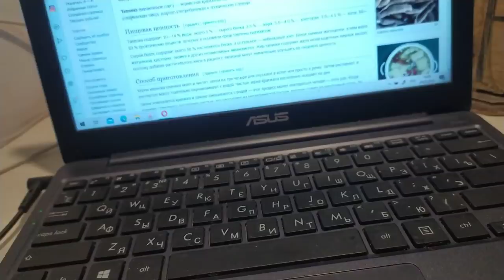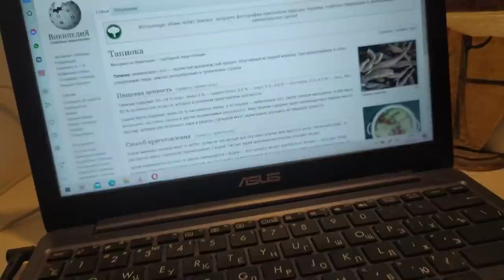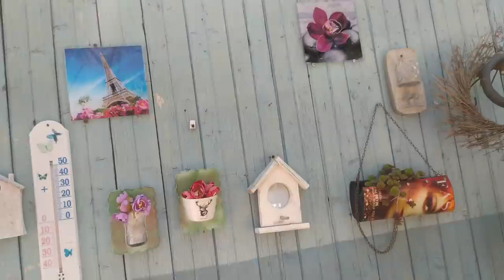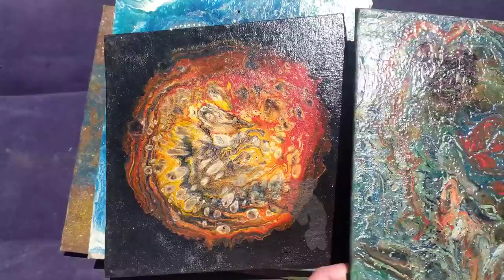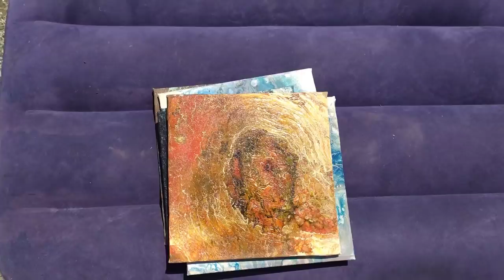VLOG👁‍🗨Крым 2018 Черноморское ❗️ Жизнь кипит! Сын напугал-упал с крыши.